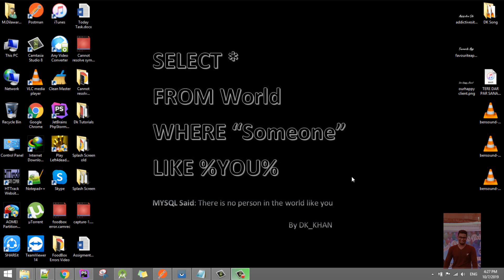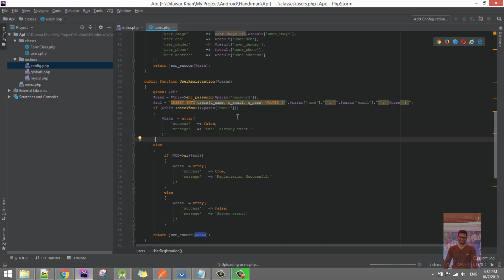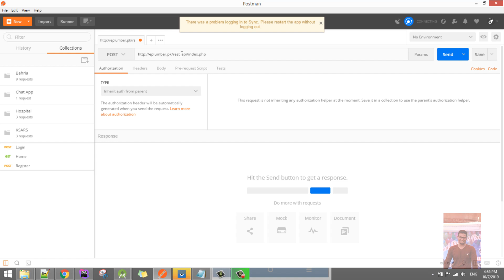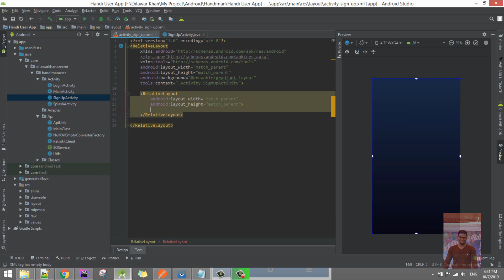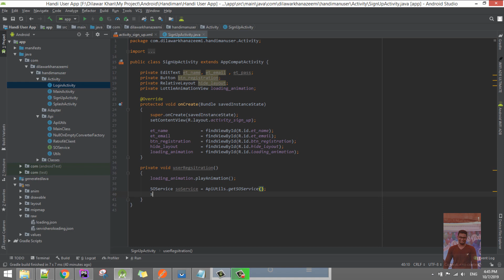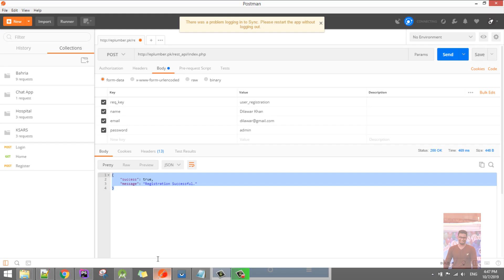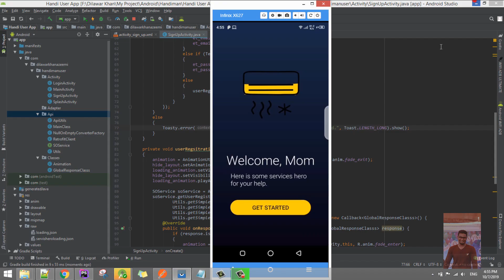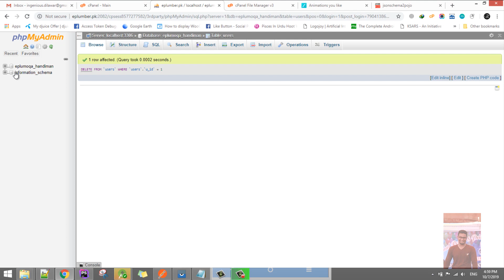Retrofit Tutorial Part 7 – Retrofit Client for Registration - Android Studio Tutorial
In this video series we will learn how to use Retrofit, which is a type-safe HTTP client for Android and Java.
Retrofit allows easy communication with a web service by abstracting the HTTP API into a Java interface.